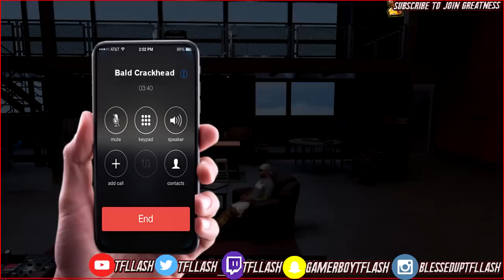*NEW* DRIBBLE GOD TUTORIAL! HOW TO DRIBBLE LIKE GMAN IN NBA 2K19! BEST DRIBBLE MOVES AFTER PATCH 9!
This video shows you how to dribble like GMAN and become a baldcrack with the best dribble moves in nba 2k19 for every archetype after patch 9!
TIMESTAMPS FOR FASTEST DRIBBLE MOVES IN NBA 2K19:
best dribble moves 3:34
momentum spin 4:16
momentum between the legs 5:15
momentum slide back 6:11
Momentum behind the back cancellation 6:55
momentum spin crossover into the behind the back 7:50
Glitch stepback 10:00
Glitch step back into a crossover behind the back 10:50
glitch stepback into a behind the back 11:46
long spin back 12:00
Steezo gather dribble move 13:30
PSN: TFllash
SC: GamerboyTFlash
Instagram TFllash

Hardwork + God = Success
-TGTG -COG

TFllash